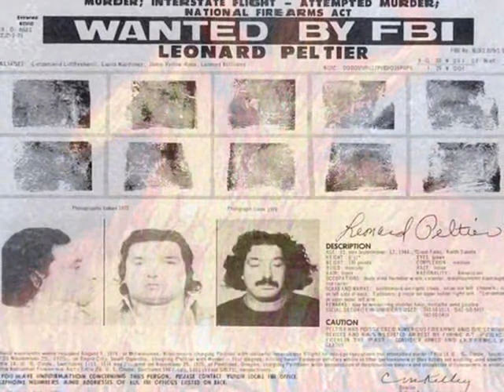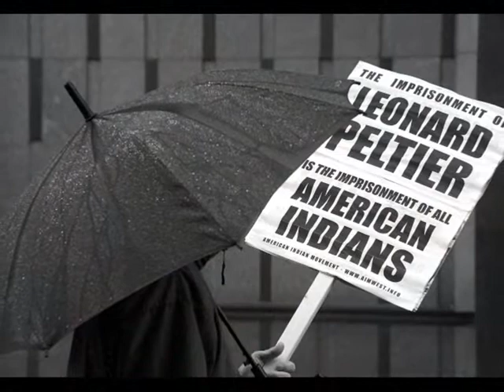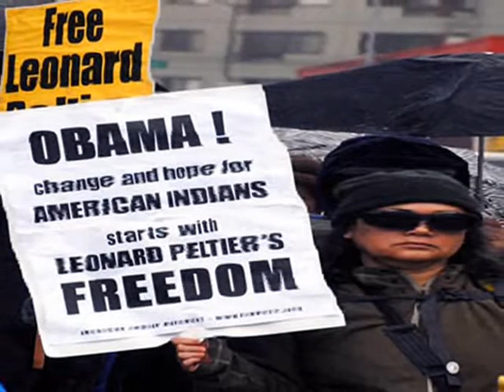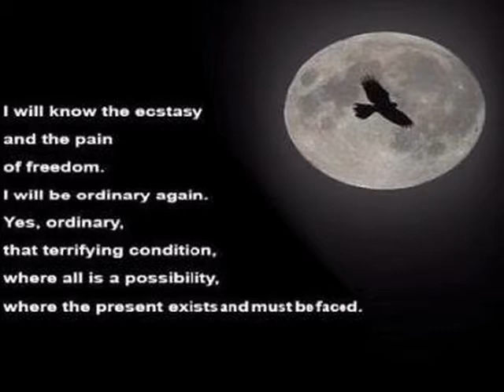"We must stand together to protect the rights of others." Leonard Peltier.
1. Executive Clemency for Leonard Peltier ID #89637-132.
852 Letters and Emails Sent So Far (more in comments)

2. Please Support Executive Clemency for federal prisoner Leonard Peltier!
648 Letters and Emails Sent So Far

3. Jericho: Congressional Hearing on Cointelpro's Legacy and Continuing Impact
signatures 1,447 of 50,000

4. Freedom for Leonard Peltier
4,380 signers. Let's reach 5,000

5. Free Leonard Peltier: Contact the President to grant Leonard Peltier Clemency.
Petitioning The President of the United States
signatures: 1,426

6. Immediate Executive Clemency for Leonard Peltier NOW!
Target: President Barack Obama; United States of America
Signatures: 793

7. Free Leonard Peltier
Target: USA Govt.

8. Help FREE USA Human Rights Activist - Leonard Peltier
Petitioning President Barack Obama
signatures: 278

EXECUTIVE CLEMENCY FOR LEONARD PELTIER
signatures: 7,921 of 10,000

Congressional Hearings on COINTELPRO and the Pine Ridge "Reign of Terror"
signatures: 1,943 of 5,000

Equal Justice for Leonard Peltier
signatures: 1,735 of 5,000

Petition for the Release of Peltier Case Documents Under FOIA
signatures: 1,248 of 5,000

Other:
We petition the obama administration to: Pardon Leonard Peltier
Deadline: December 13, 2012
Signatures now: 2,529
Signatures goal: 25,000

Won't you treat Leonard Peltie r compassionately?-CLOSED

Demand That The U.S. Department of Justice Initiate A Formal Investigation Of The FBI's Mismanagement - PETITION CLOSED
signatures: 127 out of 1,000
Make the calls and demand freedom for Leonard Peltier
President of the United States of America
1600 Pennsylvania Avenue NW

Letters 4 Leonard Campaign

Send your letters to:
Letters 4 Leonard
Trego, MT
59934

United in the quest for Freedom,
The LPDOC of the U.S. & Canada

Write to Leonard Peltier.
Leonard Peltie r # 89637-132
USP COLEMAN I
U.S. PENITENTIARY
COLEMAN, FL33521
U.S. PENITENTIARY
COLEMAN, FL33521